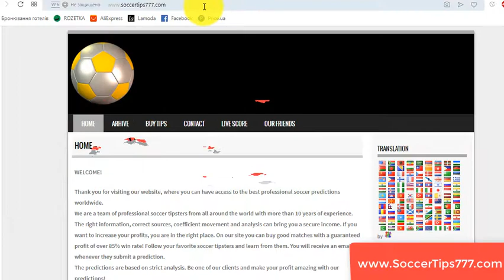1 Okt 18:55. Atalanta vs Shakhtar Donetsk. UEFA Champions League. Buy Football Predictions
Soccer. UEFA Champions League. 1 Okt 18:55
Atalanta v Shakhtar Donetsk